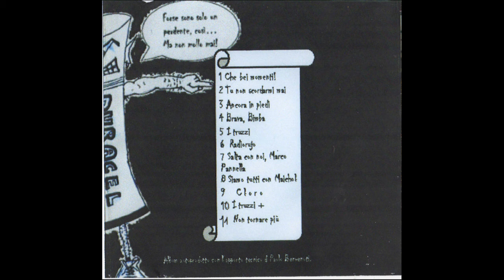07 - Salta con noi, Marco Pannella (demo) - Duracel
Prima demo dei Duracel, 2003